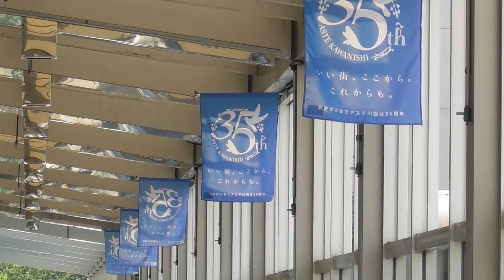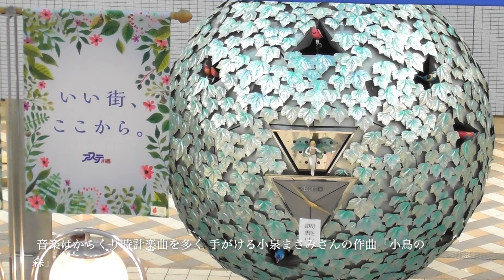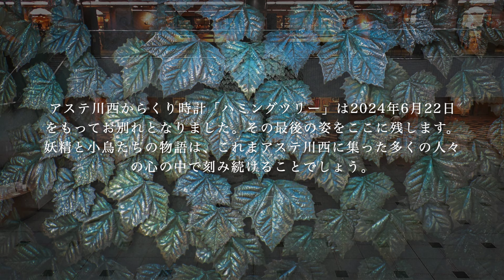【さようなら】アステ川西 からくり時計「ハミングツリー」最期の姿 2024年6月22日 兵庫県川西市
兵庫県川西市 川西能勢口駅前の商業施設「アステ川西」にあるからくり時計「ハミングツリー」が2024年6月22日をもって35年の歴史に幕を閉じることとなった。

プラタナスの木をイメージした、高さ約7.8メートル、直径約3,6メートルのモニュメント、時間になると18羽の小鳥と妖精が登場し音楽を奏でる。子どもをはじめとして様々な人々に親しまれてきた。
はまなす団発行「設備からくり時計100選」にも取り上げられました。

2023年初頭より「人形が登場しない」といった不具合が多発。一度は持ち直すも、9月頃から毎時00分に「人形が登場しない」「時計が狂う」状態であった。10月末に修理を試みるも、翌日に停止。その後は音楽のみとなっていた。
2024年1月頃から時計も停止してしまい、「音楽だけでは意味がない」などの意見から、3月頃には全ての機能が停止してしまった。
修繕費等の問題もあり、8月1日の市政70周年事業の一環の広場の改装に伴い撤去が決まった。撤去にともない、アステ川西は2024年6月22日に「ハミングツリーお別れ会」を開催する予定だ。お別れ会を前に人形が再び顔を出し、行き交う人々に別れを告げた。
広場を行き交う人々は想い想いにカメラを向け、ハミングツリーの最期を見届けた。
本映像撮影時にも多くの人々がスマホやカメラを片手にハミングツリー眺め、木の周りには子どもたが集っい、最期までアステの象徴として地域に愛されていた事が伺えた。
モニュメントの一部は改装後の広場に活用するそうだ。

映像作成にあたり
初めて見てから3年程、短い間でしたが私にとっても何度も足を運んだ思い出のある街でした。川西能勢口で途中下車し、アステでうどんを食べて、ハミングツリーの演奏をみる。思い出の空間がまた1つなくなるのは凄く寂しです。
アステを利用していた各々の思い出や記憶に残っているハミングツリーが、この映像をきっかけに、少しでも深く思い出に残って頂ければ幸いです。
そしてアステに集った人々の心の中で、ハミングツリーが時を刻み続けてくれる事を願ってここに記します。         ToKi

**参考資料**

【ハミングツリー】

アクセス  兵庫県川西市　川西能勢駅前アステ川西1階ぴぃぷぅ広場

演出時間
11:00〜19:00までの毎正時
※小鳥のみの演出は10:10〜19:50までの10分毎に登場

演奏時間  約3分半（正時30秒前から小鳥が登場します。）

制作   SEIKO/乃村工藝社
人形イラストデザイン  永田萌
音楽  小泉まさみ「小鳥の森」
ネーミング   桂  美和
形状:屋内／自立

撮影場所  アステ川西  とその周辺
撮影日  2024年6月
編集  ToKi

※アステ川西の最期の姿をありのまま記録するため、モザイク等の加工はしておりません。内容に問題がある場合はコメント欄等でご連絡ください。公開設定の変更などの措置を行います。

動画内の画像・映像・音声の許可の無い転写・使用は固くお断りいたします。